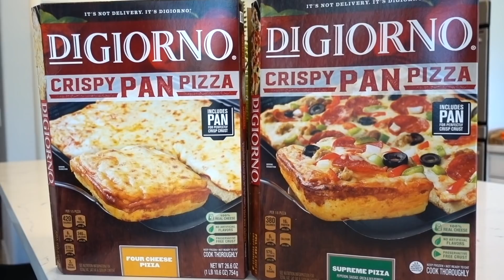SHE FOUND A SNAKE IN OUR HOUSE! 🐍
Natalia opened the refrigerator and found a snake hiding inside!
Thank you DiGiorno for partnering with us on this video!

27890 Clinton Kieth Rd STE D-401,